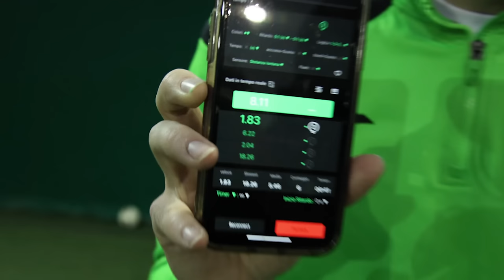🤯⚽️PALLONETTO DEVASTANTE DI PETER E GIOCATE ASSURDE DURANTE LA PARTITA DA MISTER! Ep.13(Spettacolo)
Salve a tutti, e benvenuti in questo nuovo video!
Quest’anno ho deciso di provare una nuova esperienza da allenatore, prendendo in mano un gruppo di ragazzi dell’Enjoy, e condividendo con loro un progetto di crescita parecchio importante!
Oramai ci troviamo a metà anni, il periodo più importante della stagione, perché bisogna mettere in atto e concretizzare il lavoro fatto fino ad ora.
In questo episodio vedremo il primissimo episodio del torneo di Pasqua che con i ragazzi abbiamo affrontato in Croazia, un torneo che ci farà capire se il nostro lavoro ha portati buoni risultati, dato che ci troveremo ad affrontare parecchie squadre forti a livello internazionale!🌍🔥
Avremo risposto positivamente a questa esperienza?
Andiamo a scoprirlo…